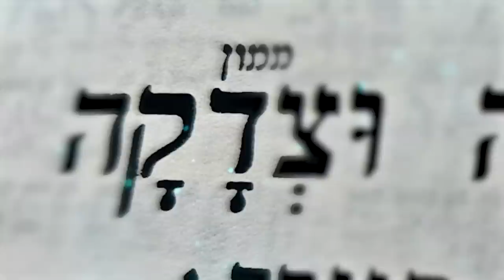RESET (selichos film 2023 trailer)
Stories & Reflection For A New Beginning